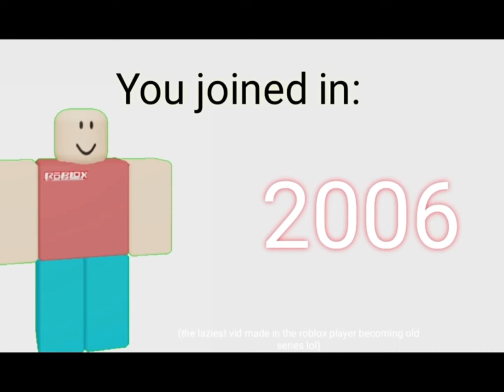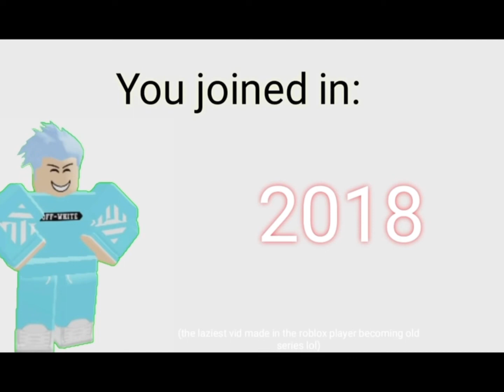When you join Roblox Reverse 🔄 ￼